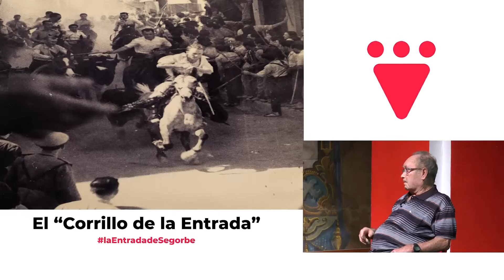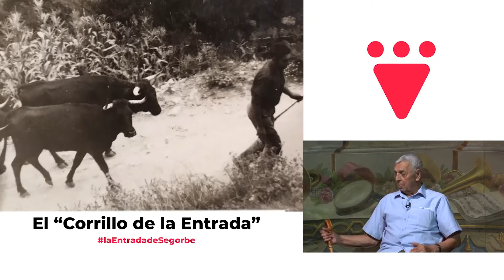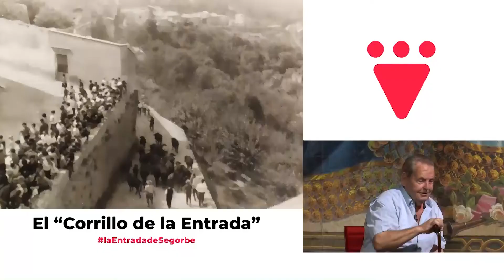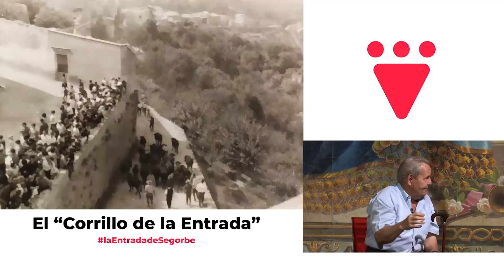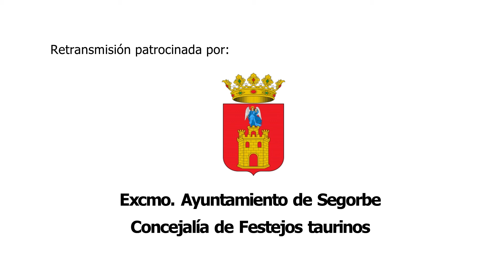El Corrillo de la Entrada - veteranos 7 9 2020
Hoy no os perdáis el “Corrillo de la Entrada” a las 14h en TV4 Segorbe. En este primer programa tenemos como invitados a los caballistas veteranos
🐴 Paco Bocanegra
🐴 Tío Andrés Mena
🐴 Paco El Triguero
🐴 Pepe El Curso
🐂  Nos desvelan historias que muchos no conocemos, lo mejor.. cómo lo cuentan!
📺 TV4 Segorbe
📅 Lunes a las 14h